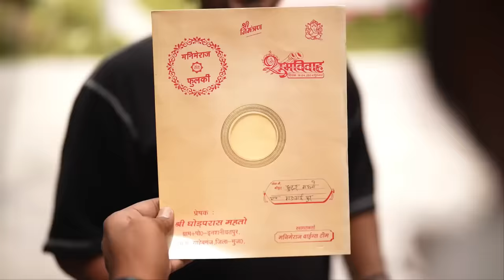2024 | Comedy | Band Aur Baraati 7 | बैंड और बाराती 7 | Mani Meraj Vines | New Comedy Video 2024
Cast:- Mani Meraj, Shashi Yadav, Banti Kd, Rockstar Saif, Michel Munna, Arif Raja, Millions King Mohit, munna chacha , Vannu Dgreat, Md Salman, Vivek Bazigar

Aryan GFX (Pvt Ltd) Social Media -

Band Aur Baraati 7
बैंड और बाराती 7
mani mahraj
mani meraj vines
mani meraj
mani meraj comedy
बैंड और बाराती
band aur baraati 6
बैंड और बाराती 6
mani meraj vines
band aur baraati 5
बैंड और बाराती 5
mani meraj vines
band aur barati 6
बैंड और बराती 6